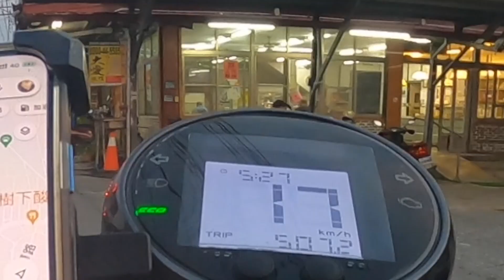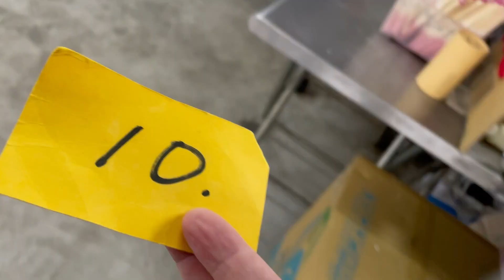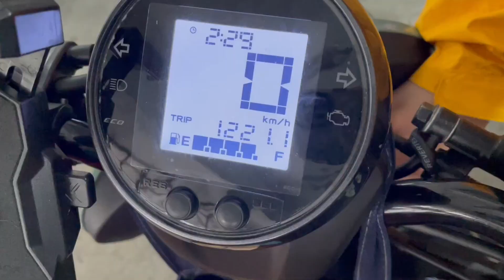臺灣Traveling around Taiwan18-28 Oct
從澳洲回台灣後，疫情終於緩解，不習慣台灣的工作環境，那就出發再度認識台灣吧

音樂 Attom-Lagoon